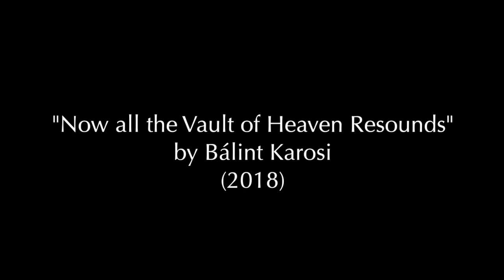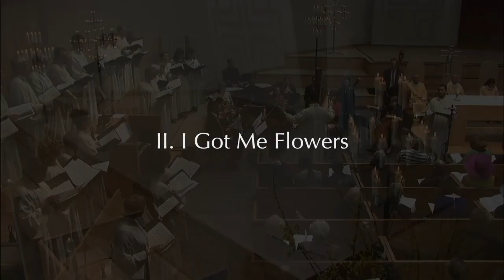Easter Sunday from Saint Peter's Church in NYC (2019, Music only)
Join me for a broadcast of my arrangements for orchestra, Easter Hymns and Vaughan Williams' hauntingly beautiful Mystical Songs from Saint Peter's Church. Music only.
0:05 Bálint Karosi: Easter Overture (2019)
7:38 Bálint Karosi: This is the Day the Lord has Made Psalm 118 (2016)
11:02 Bálint Karosi: Now let us rejoice and sing (2018)
16:41 Vaughan Williams: Five Mystical Songs (arr. for chamber orchesta by Bálint Karosi)
35:54 Bálint Karosi: Now the Green Blade (2018)